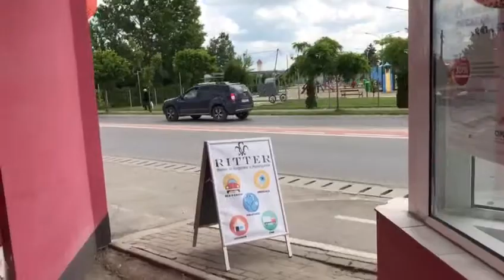Sambata in Agentia Giroc din judetul Timis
Inca o zi de sambata plina de oferte de asigurari in agentia RITTER din Giroc.

Abonati-va ca sa ne puteti urmari in continuare!

RITTER - Broker de Asigurare si Reasigurare SRL

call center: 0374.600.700